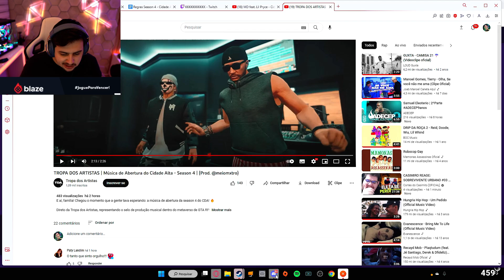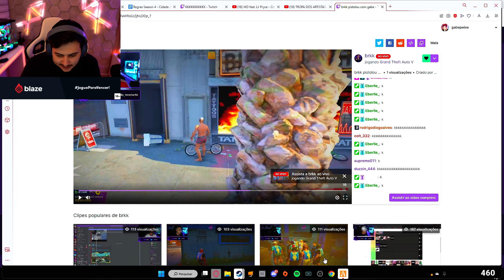BRKK TILTOU COM O GABE POR CAUSA DA LACRADA KKKKKKKKKKKKK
Depois que o Gabe reclamou porque o Brkk estava comprando carro com diamante no primeiro dia da season ele fez isso